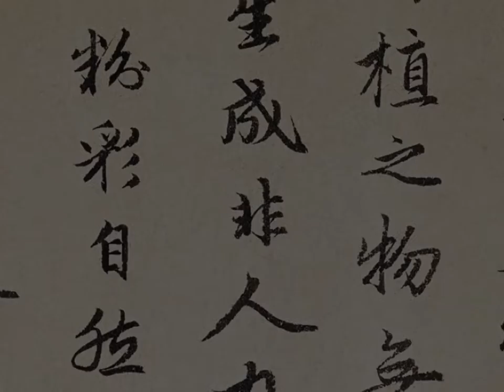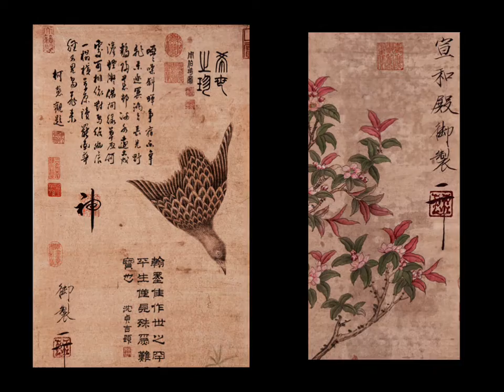SONG HUIZONG + OBRAS VIDEO CORTO 8'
Una aproximación rápida a la biografía del emperador chino Song Huizong (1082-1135) y a los 10 rollos verticales, 2 horizontales y dos álbumes de la colección José María Prieto en la UCM. Están atribuidos al emperador y a su entorno, es decir, la academia de pintura y caligrafía que puso en marcha. Fue coleccionista y completó su catálogo de antigüedades en el 1120, que incluía 6.396 rollos atribuidos a 231 artistas, de su época o anteriores. En 20 secciones estaba estructurada la obra recopilada. También coleccionó piezas de jade, bronces, cerámicas y sellos tallados en piedra.
A los artistas les reunía y les encomendaba trabajar a partir de un verso que les hacía llegar. A partir de ahí seleccionaba aquellos que le complacían dentro del estilo que propiciaba, el Gongbi, meticuloso y preciosista en los detalles, con especial interés en aves y plantas que crecen en los estanques y riveras.
Nuestro reconocimiento a Samuel Aguilar por acompañarnos y armonizarnos con Reflejos y El Lago.